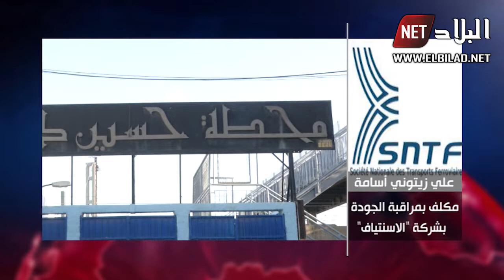العاصمة :اضافة خطوط جديدة ورفع عدد رحلات القطار خلال فصل الصيف